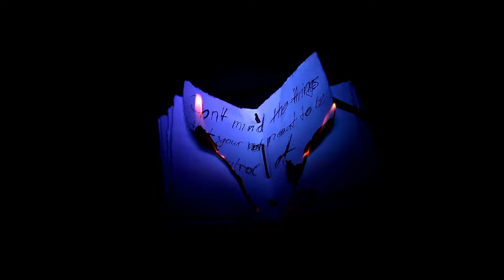Ghost of Love by CINNA - Official Music Video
This Video is the prequel to The Book of Love. What´s behind this strange dark creature?

It´s the longest music video we have done so far. But maybe also the most intense. Take your time and enjoy this melancholic, audio-visual experiment.

Nicola once more did a great job in setting my music into pictures. I´m endlessly thankful for that.

Wanna know more about the Creators?